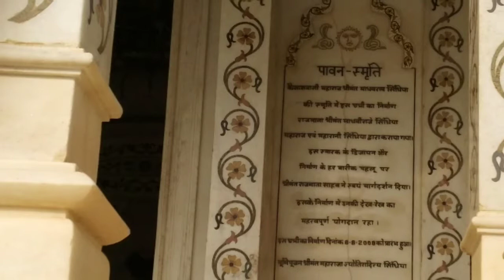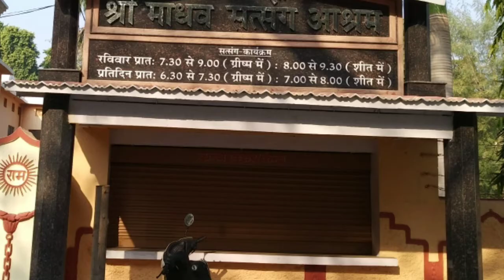CHHATRIS OF SCINDIA DYNASTY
Renowned for its architectural brilliance and beautiful structures, the Chhatris are located in a beautiful garden. These are elevated, dome-shaped pavilions used as an element in Indian architecture. The first chhatri was built in 1817 CE to commemorate Jayaji Rao Scindia. Since then other Chhatris have been added. The older ones are built in yellow and pink sandstone and are of great architectural value.

Apart from others, the Chhatris of Jiwaji Rao Scindia, Daulat Rao Scindia and Janko ji Rao Scindia are well known. These Chhatris preserve the beauty of the medieval period and are decorated with stone carvings of elephants, horses and tigers. These monuments have been built with pink and white stones. There is a large beautiful tank between the umbrellas of Madhav Rao Scindia and Maharani Shakya Raje Scindia.